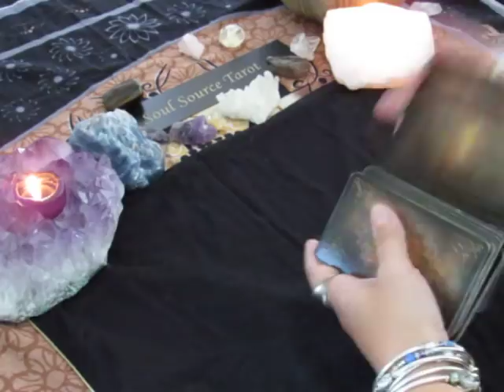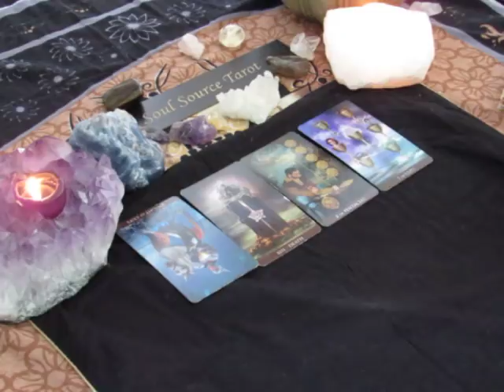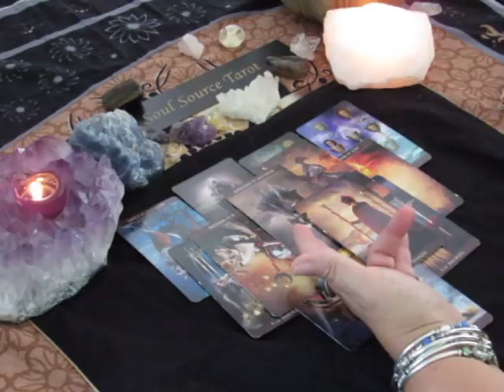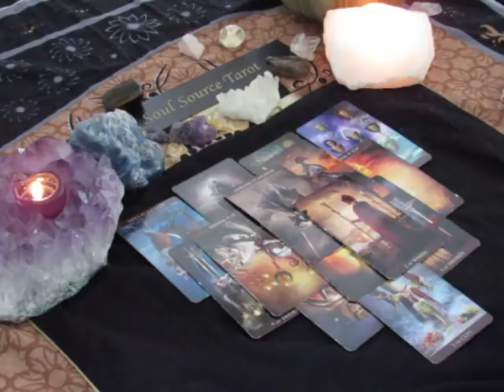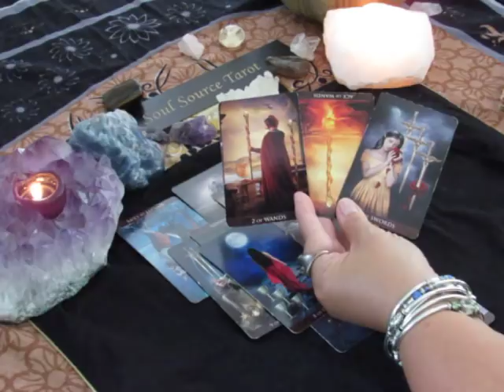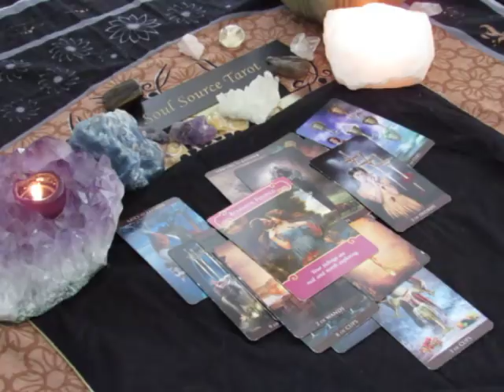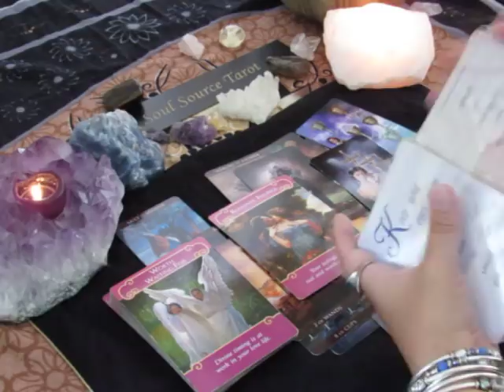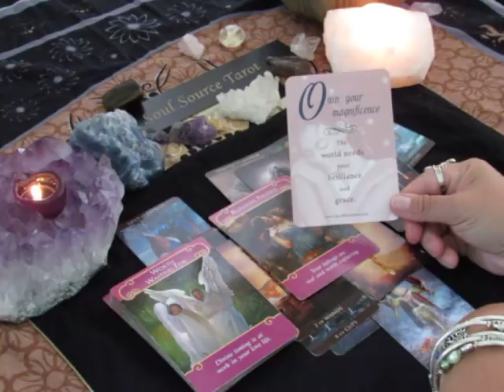~Scorpio~Love~Act Now, Think Later~August 2018 Scorpio Tarot Reading